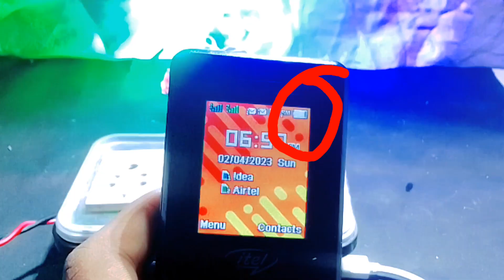4 in 1 Electric Board 🤩 AK imran experiment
4 in 1 Electric Board 🤩 AK imran experiment

electric board
ak technical amrit
AK imran experiment
Summer experiment
summer experiment
rjb electric board
4 in 1 Electric Board
3 in 1 Electric Board
2 in 1 Electric Board
electric board kaise banaen
is tension board